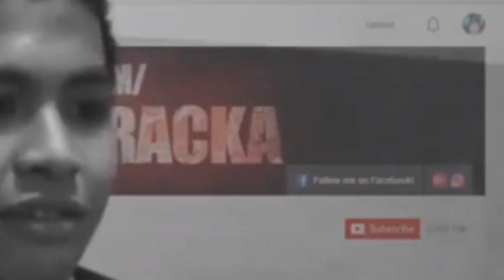REACTING TO OUR OLD VIDEOS!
Nakaka-Cringe pero worth memories haha
Wag nyo na bisitahin ang Old channel HAHAHA